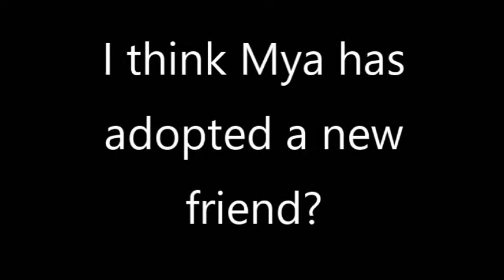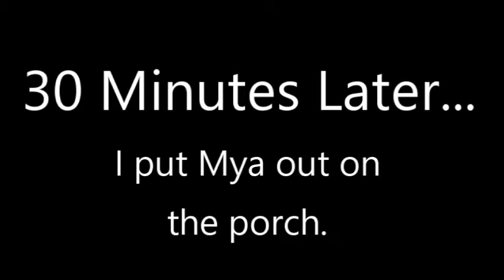Mya Has A New "Friend"?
I don't care for cats myself, but Mya seems to love them. She's met one I call "Peaches", who I think may be a stray.